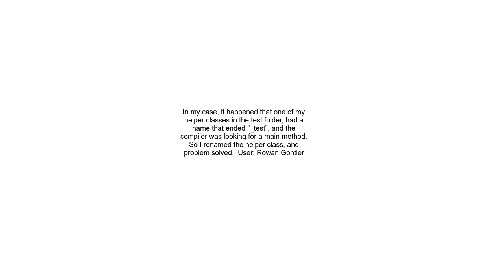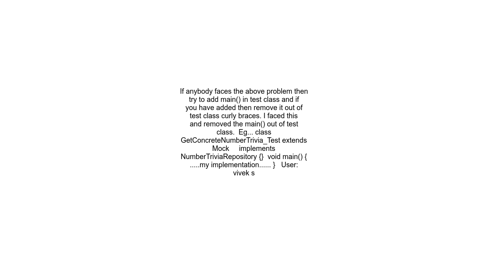flutter test fails compiler error getter not found andNo39 mainandNo39